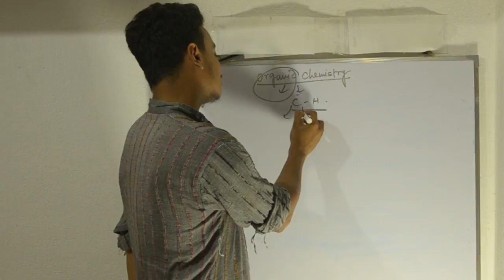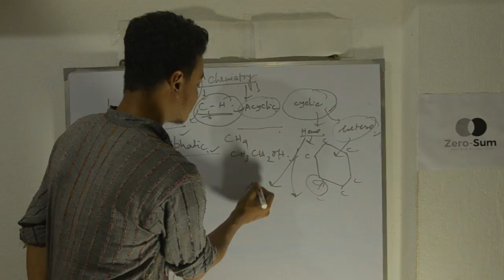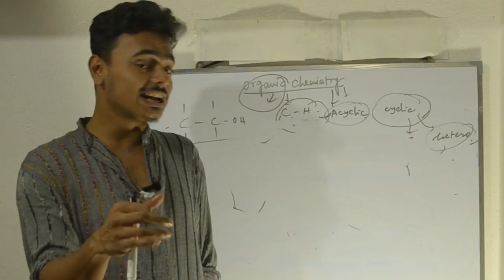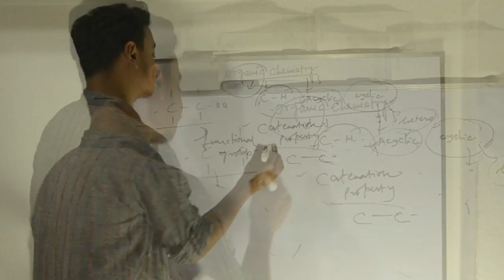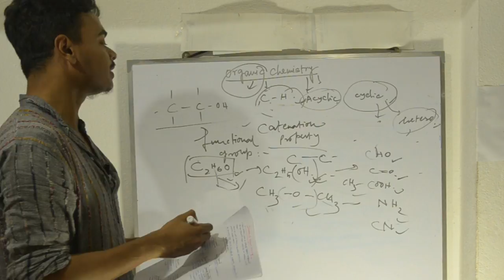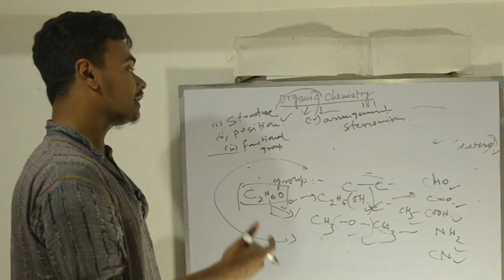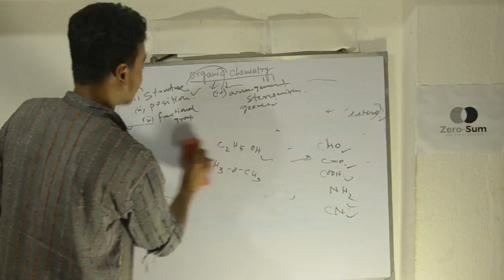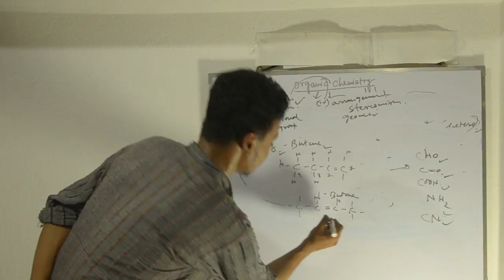Organic Chemistry: Part-1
This is the Part-1 of the Organic Chemistry lecture series.

Presenter: Souvik Dutta, WBCS, Gr-C, 2014
Language: Bengali
Subject: Chemistry
Useful: for both Prelims and Mains
Suitable: for both WBCS and IAS

or dial 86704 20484 for Premium course related information.